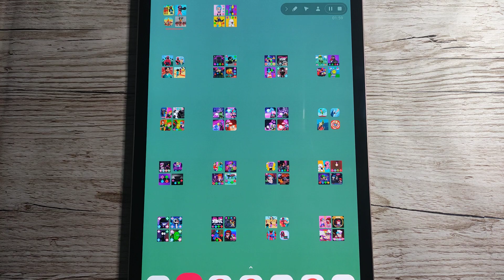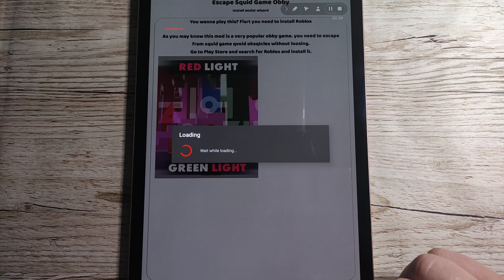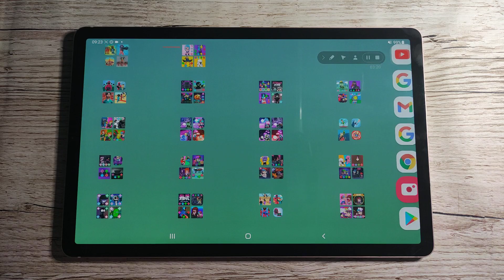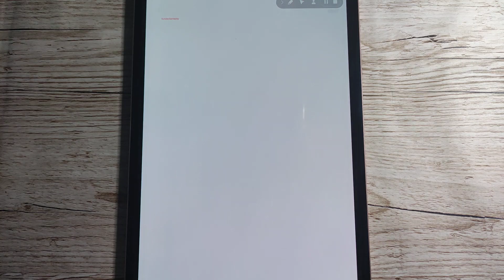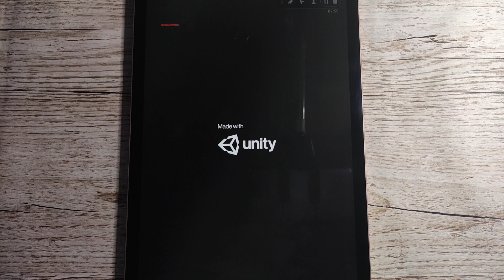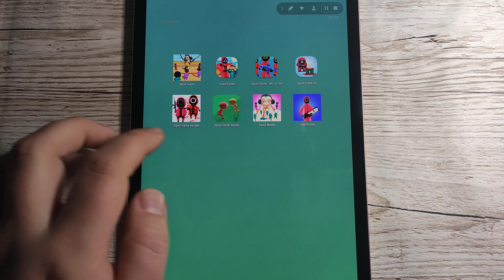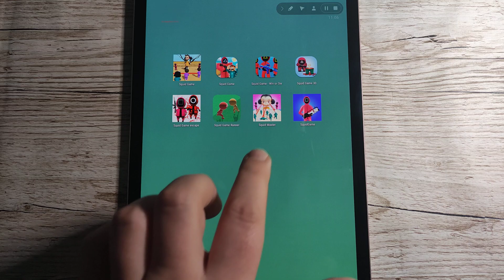New Awesome Squid Games From Play Store | Win Or Die Red Light Green Light Challenge Gameplay